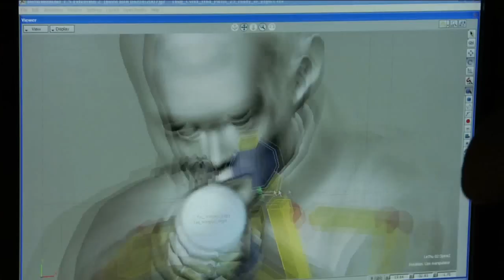Quantum Of Solace 007 Gameplay HD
Hy all